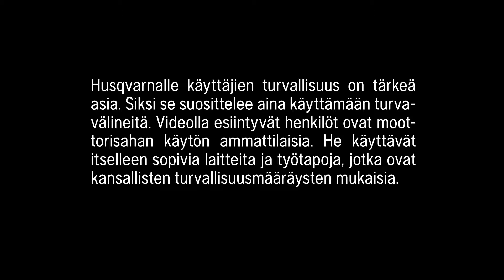Husqvarna, seuraava legendaarinen moottorisaha, Venäjä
Syrjäisillä työskentelypaikoilla sahan luotettava käynnistyminen on olennaisen tärkeää. Siperiaa syrjäisempää työskentelypaikkaa saa etsiä – tai kylmempää. Metsurit, jotka testasivat moottorisahaamme, tekevät pitkiä päiviä ja arvostavat erityisesti hyvää käynnistyvyyttä ja ergonomisia ominaisuuksia, kuten tehokasta tärinänvaimennusta, lämpökahvoja ja perusylläpitotoimien tekemistä käsineet kädessä.